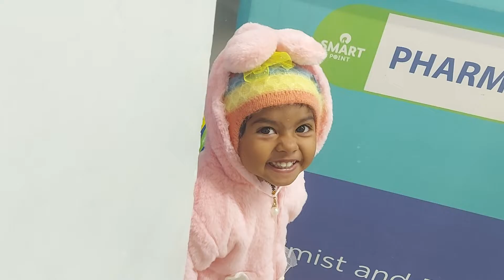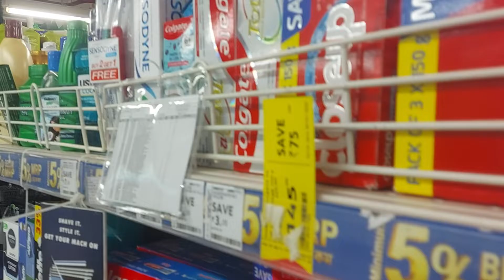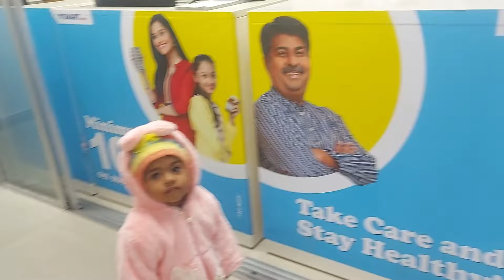Tojo's Grocery Shopping Kalyani Reliance Smart Point